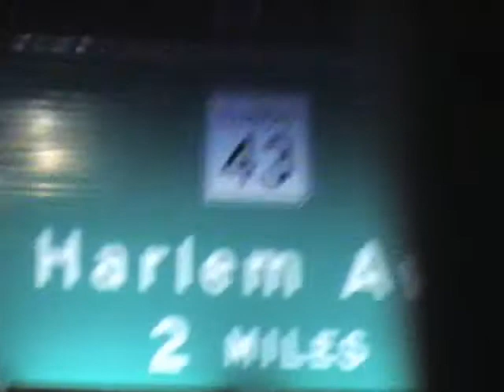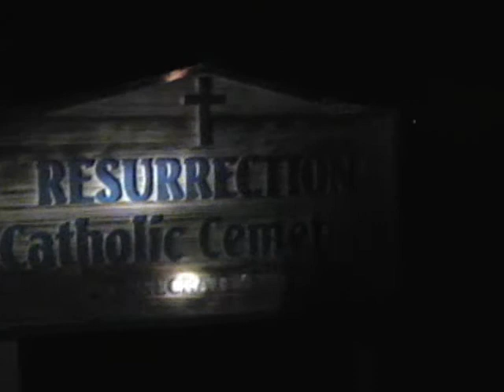Spook Seekers of Chicago Vol 1